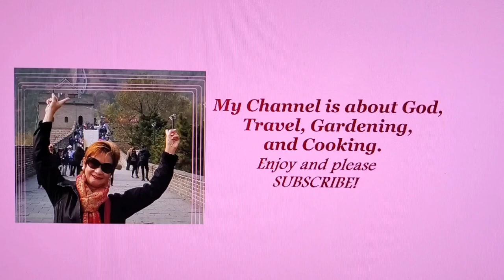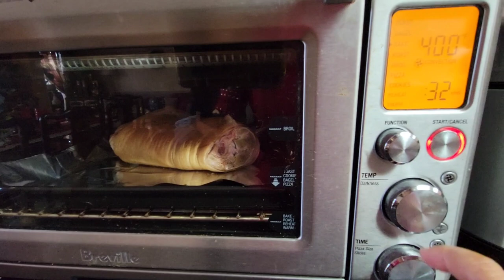DELICIOUS PATA TIM ala Chinese Style!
Tender Juicy Pata Tim:
Ingredients:
1 Pata pork or  pork hock or pork leg - about 2lbs. You can always get the bigger one and just double this ingredients.
Onion, Garlic, Whole pepper corn,
3 star anise, 1/2c brown sugar, 2pcs bay leaves
1/2c Shiaoxing cooking wine, 1/2c soy sauce,
2tbsp sesame oil, 1 tbsp dark soy sauce, Water
Bokchoy